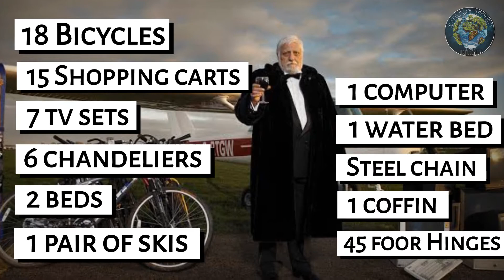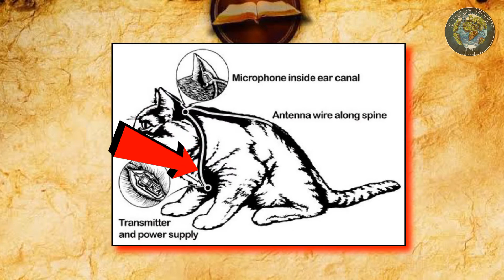ये पूरा का पूरा Cessna 150 Plane को खा गया 😱 Amazing & Random Facts - Special Ep-1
Scientists Found Micro Plastic Pollution in Human Blood. Rabbit Born Without Ears In japan Due to Fukushima Nuclear tragedy. Unknown Object Shown In Area of Gujarat Madhyapradesh and Maharashtra. Most Valuable Asteroid Psyche 16 Found by Intalian Astronomer. Squirrel Adopted other squirrels Barbies. Michelle Lotito Ate Entire Cessna 150 light aeroplane in 2 Years. CiA Spent 20 Million USD on a Cat.

🔸TAGS 🔸